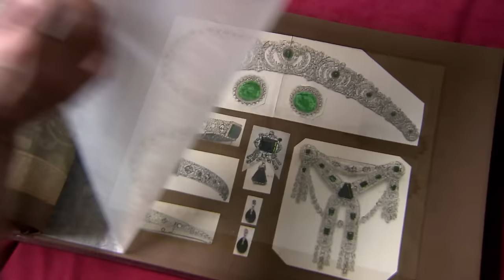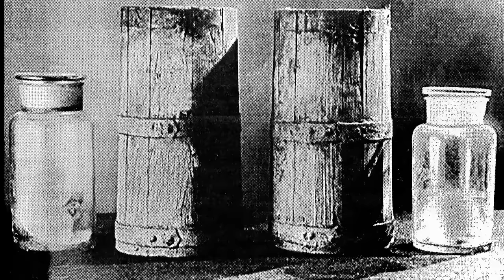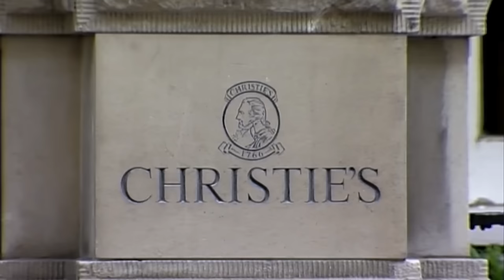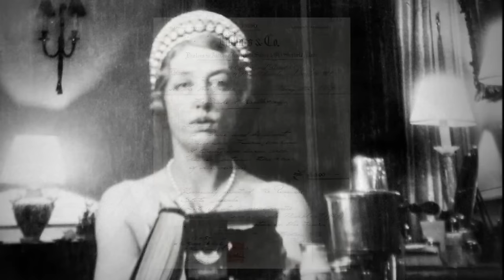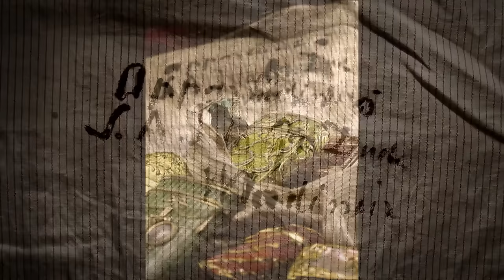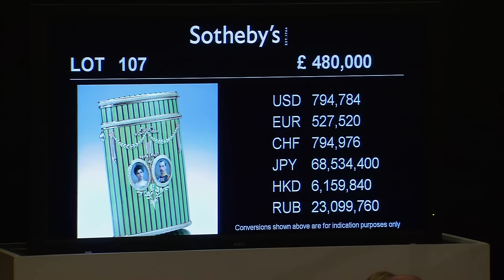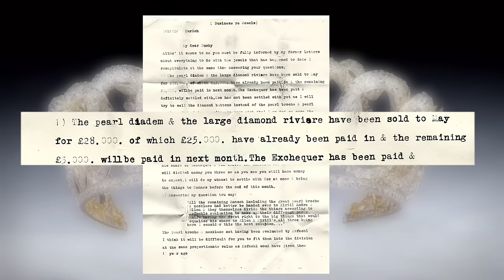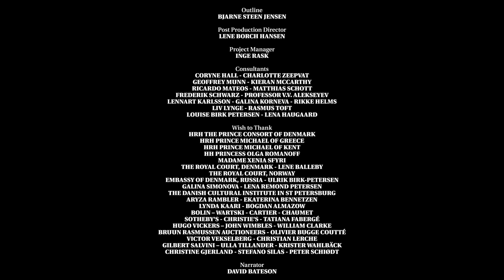Königliche Juwelen - EP2 | Faszinierende Geschichte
Königliche Juwelen - EP2 - Obwohl viele der Monarchien Europas und Russlands nicht mehr existieren - oder nur noch in einer zeremoniellen Funktion -, sind ihre erstaunlichen Schmuckstücke immer noch vorhanden und werden von den verbliebenen königlichen Familien getragen.

Königliche Juwelen - EP2 (2013)
Regie: Anna von Lowzow
Stars: David Bateson
Genre: Dokumentarfilm
Sprache: Deutsch

Inhaltsangabe:
Dies ist die Geschichte einer historischen Rubinparüre, die von Kronprinzessin Mary von Dänemark getragen wurde. Er wurde für Napoleons prächtige Krönung im Jahr 1804 angefertigt, als unglaublich viel Geld für die Kleidung ausgegeben wurde, da alle Augen auf Frankreich gerichtet waren.

Während die meisten Monarchien ihre Symbole der königlichen Macht nur dann verwenden, wenn sie in der Öffentlichkeit stehen, ist es auch die Geschichte des sichtbarsten Zeichens der königlichen Würde, der Legitimität, wenn diese beeindruckenden Schmuckstücke bei Banketten und Staatsbesuchen getragen werden. Doch nur wenige wissen, dass einige der faszinierendsten Juwelen der Welt oft mit Höhepunkten der königlichen Geschichte verbunden sind.

Napoleons erste Verlobte Désirée, die Tochter eines Seidenhändlers aus Marseille, nimmt an der Krönung teil und trägt dabei wunderschöne Rubine und Diamanten. Später bringt sie den Schmuck mit, als sie Königin von Schweden wird.

Die schwedische Königsfamilie erbt prächtige Juwelen von der französischen Familie. Viele bleiben in Schweden, aber einige kommen 1869 nach Dänemark, als Désirées Urenkelin Prinzessin Lovisa den dänischen Thronfolger heiratet. Kronprinz Frederik erbt später die Rubine und seine Frau Kronprinzessin Mary trägt den historischen Schmuck zum ersten Mal bei ihrer Hochzeit im Jahr 2004.

Mitglieder der dänischen und schwedischen Königsfamilien erzählen die faszinierende Geschichte der königlichen Juwelen und die menschlichen Schicksale, die hinter den Edelsteinen stehen. Die Geschichte der königlichen Juwelen, der Königshäuser und der Kunstgeschichte der Edelsteine wurde noch nie zuvor erzählt.

Eine faszinierende Welt, die nur wenige kennen - über die aber viele gerne mehr erfahren würden.

UNTERSTÜTZT UNS!